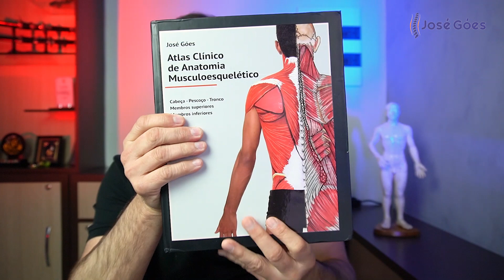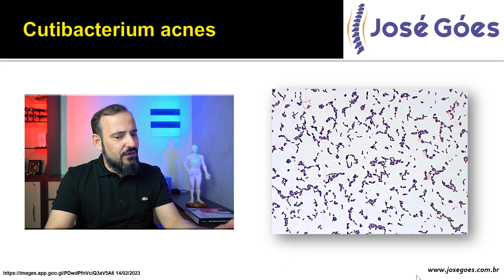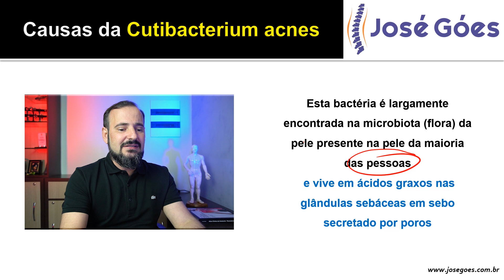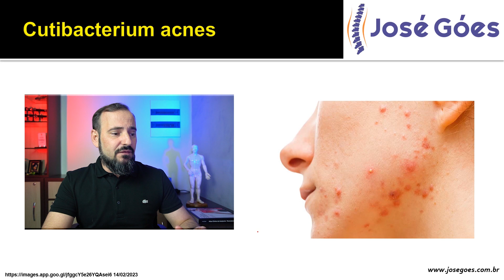Cutibacterium acnes | José Góes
No vídeo de hoje vamos falar um pouco sobre Cutibacterium acnes, função, características, curiosidades, causa, sintomas, tratamento, tudo de forma bem fácil e detalhada.

Cutibacterium (Propionibacterium) acnes é uma espécie de bactéria anaeróbio Gram-positivo do gênero Corynebacterium tipicamente aerotolerante, de crescimento relativamente lento, que se alimenta da secreção produzida pelas glândulas sebáceas e que quando em contacto com os poros epiteliais promove a inflamação dos folículos pilosos, causando lesões vulgarmente conhecidas como "espinhas" ou acne.